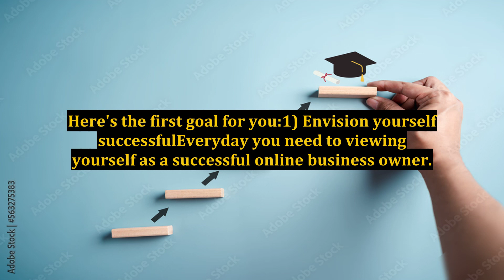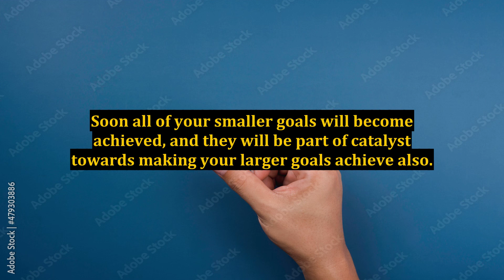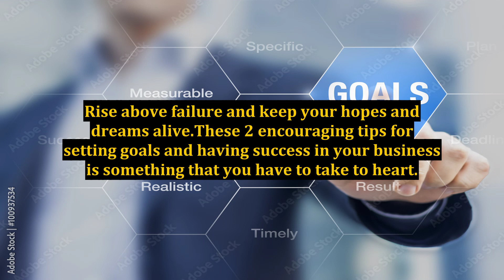2 Tips For Making Your Online Business Dreams Come True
2 Tips For Making Your Online Business Dreams Come True